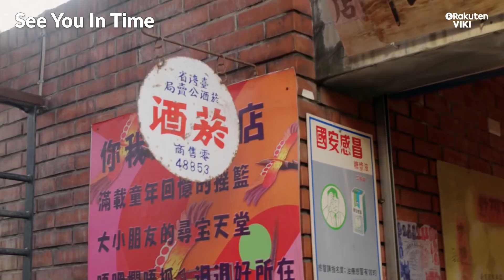See You In Time - EP7 | Makeover Date [Eng Sub]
About See You In Time (已讀不回的戀人):
Anomalies in the Earth’s atmosphere cause irregularities in telecommunications that affects one man’s future. Feng Ying (Hans Chung) is an internationally renowned cyclist and a star in the sports world. But when he decides to return to Taiwan to help rebuild his grandfather’s cycling team, strange things begin to happen.

First, Ying meets Ji Zi Qi (Mini Tsai), the cycling team’s assistant, and the two bicker into an unexpected romantic relationship. Then, Ying begins to receive mysterious messages on his cell phone of a love-hate relationship that spans 15 years. When the ominous messages seem to forebode a tragic ending, is there anything Ying do that could impact his own future?

“See You in Time” is a 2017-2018 Taiwanese drama series.